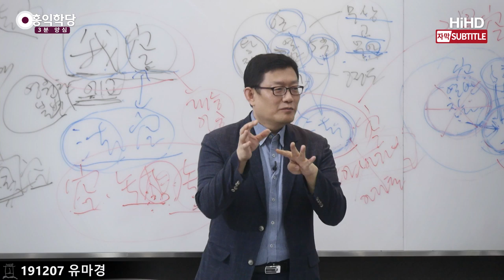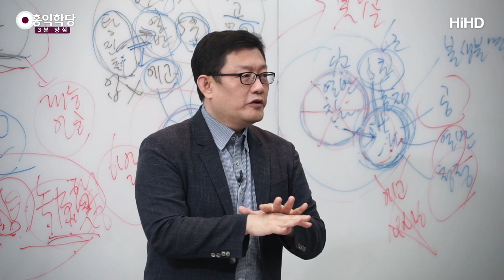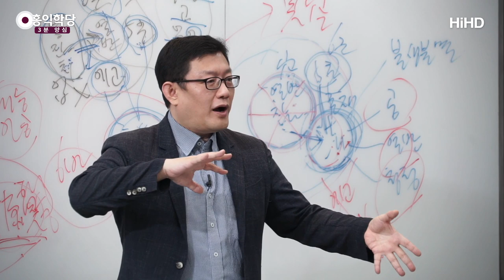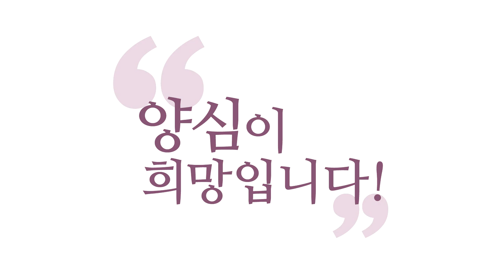[3분 양심] 온갖 불평등은 업의 소산이다 _홍익학당.윤홍식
(191207 유마경) 아무리 어머니가 평등하게 대해도 억울함이 있어요.
저만 있었겠어요? 다 각자대로 속으로..
이상하게 치킨도 내가 원하는 부위를 먹어야 하는데
닭 한 마리에 4남매가 달려들면 이게 장난 아니거든요.

그 자리에서는 맛있게 먹은 줄 알았더니
나중에 얘기 들어보면 다 또 뒷말이 있죠.
"나도 사실 다리 좋아한다~" 막 이런 말 나오거든요.
이게 그럼 중생계가 이렇잖아요?
이걸 인정해야 해요. 이게 사바세계예요.

이걸 얼마나 말 덜 나오게 만드느냐가 기술이지, 보살도지
완벽한 평등이요?
그걸 주장하는 순간 오히려 어긋나 버립니다.

진보들이 잘못되는 게 뭔지 아세요?
이상적인 평등을 생각해놓고, 맞추려고 하다가 어긋나요.
그런데 보살도는요, 이상에 맞추는 게 아니에요.
왜 유마거사가 자꾸 이런 얘기 하는지 아세요?
실존을 경영하는 거지, 자기만의 원칙에, 이상에
맞추는 게 아니에요, 현실은.

사바세계가 그대로 진리입니다. 왜?
여러분 일어나고 있는 온갖 불평등은요,
다 업의 소산입니다. 각자가 저지른 업들의 결과물이에요.
그러니까 우주는 공정한 거예요.
그대로 이게 진리인 이유예요.

"지금 이렇게 이렇게 어지러운데 어떻게 이게 진리입니까?"
"다들 지은 대로 받고 있어!" 하면 진리 맞거든요. 그쵸?
"지은 대로 받고 있어!" 진리잖아요.

물론 이제 이걸 떠나서 '참나의 작용'이라는 측면에서
이미 진리지만, 따져보면 지은 대로 받고 있다는 측면에서
봐도 맞아요, 지금. 안타깝지만 맞잖아요?
지은 대로 받고 있다는 말에.

여러분 시험 떨어져서 억울한데
"한 만큼 받는 거야!" 그러면 할 말 없거든요.
사실 막 공부 안 하고 놀았던 세월이 쫙 지나가면
할 말 없거든요.
그러니까 이게 공정하지 못하다고 말은 못 해요.

그런데 이럴 때 할 말이 생기죠.
"쟤는 나보다 더 놀았는데!" 뭐 이러면 억울하겠지만.
이 사바세계는 그것마저도, 과거의 무슨 인과로 인해
그렇게 굴러가고 있다고 해버리면 할 말이 없거든요.

그래서 이게 그 도리만 가지고는 굴러가지 않습니다.
근데 이 도리에 기반을 안 할 수가 없다는 거예요.
이게 전부는 아닌데, "일체가 지은 대로 받고 있고,
본래 참나의 작용이다!"라는 것은 전제하고.

그니까 일체의 모든 사특함도, 또 하나 더 있어요.
지은 대로 받는 거 말고, '참나의 작용'이라는 측면에서
하나 더 봐야 하는 게,
인간이 탐·진·치 부리게 만들어져 있어요,
참나의 작용으로서 이미.

탐·진·치 여러분이 만든 거 아니잖아요?
그래서 이미 우리가 피할 수 없는 게 있습니다.
이미 탐·진·치를 안 부릴 수가 없게 조건을 받았고,
그걸 부렸더니 또 "너 탐·진·치 부렸지?"하고
또 과태료가 날아와요.
이렇게 이중삼중으로 우리는 당하고 있는 겁니다.

그런데 "이 자체가 그대로 참나의 작용이더라!"하는 거를
보면서, 껴안으면서 다가가서 실존을 다 수긍하면서,
수용하면서, 인욕 하면서 쓱 틀어버릴 수 있냐는 거예요.

그런데 묘하게 그 보살이 딱 손을 대면
주변이 밝아지고, 화목해지고, 나눔이 이루어지고,
절제가 이루어지고, 진리의 수용이 이루어지고,
6바라밀이 지금 이루어지더라는 겁니다.
이게 보살도의 맛입니다.

그래서 보살은 절대 생사를 떠나지 않기 때문에
영원한 중생이고, 동시에 늘 깨어있기 때문에
영원한 깨달음의 존재인 겁니다.
요 말을 지금 이렇게 한 겁니다.